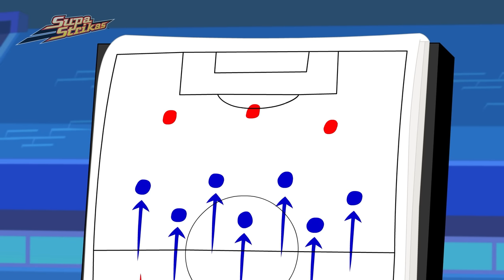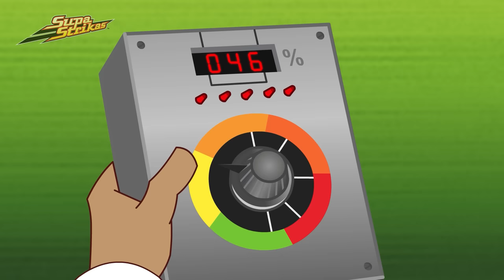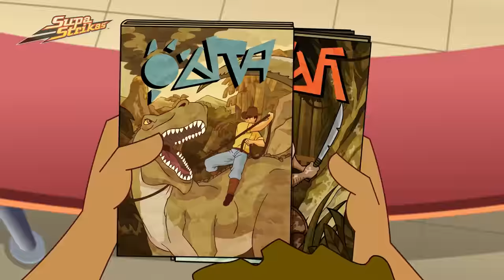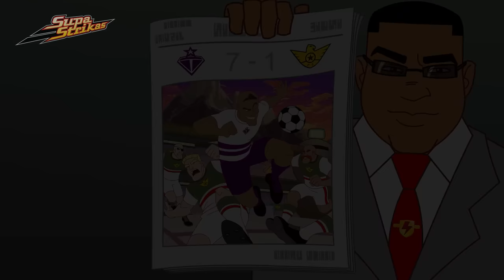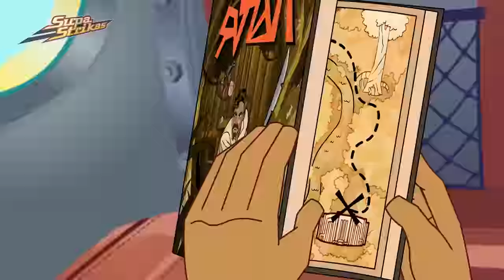Fields of Rage | Supa Strikas | Full Episode Compilation | Soccer Cartoon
Nobody touches El Matador's glasses, OK?! And when someone DOES touch them the consequences are radical… in this case for El Matador and his teammates, because it's Toni Vern who's doing the touching. Ninjas, UFOs, zombies and a TRex… all in a day's work for the Latin master!

00:00 Field of Vision
20:48 The 12th Man
41:31 Spinner Takes All
1:02:06 Cuju Be Loved
1:22:37 Stumble In The Jungle
1:43:10 Scare Tactics